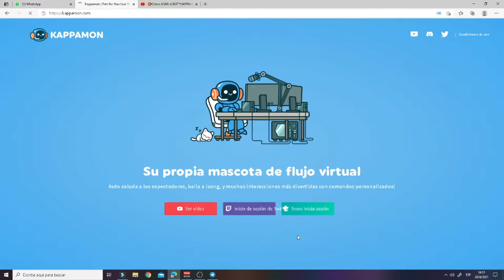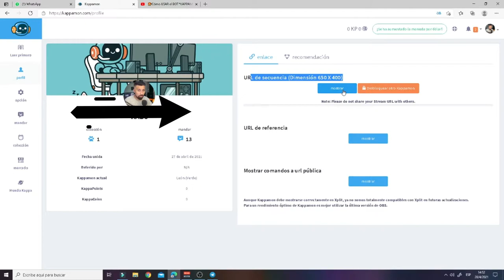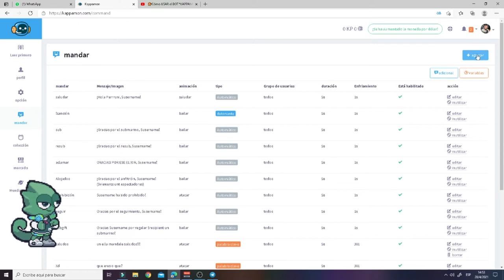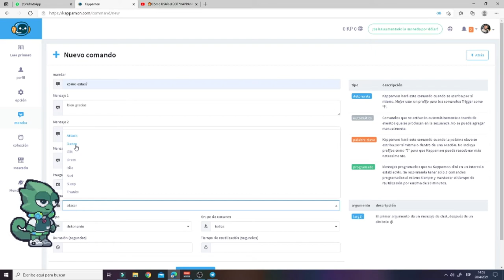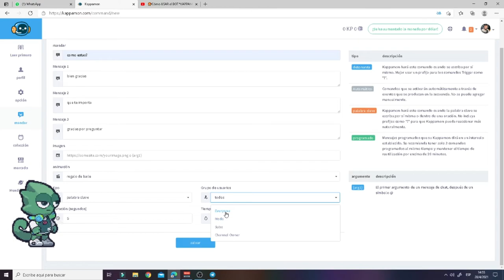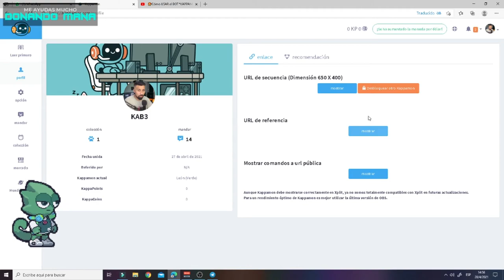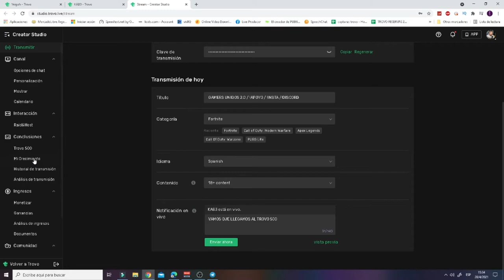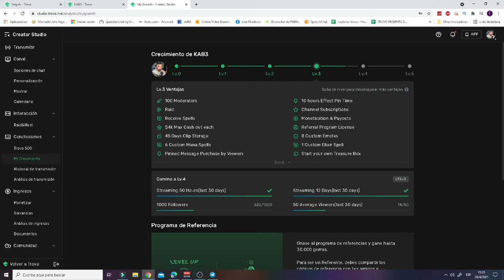▶ COMO CONFIGURAR KAPPAMON PARA TROVO LIVE | 2021/ MASCOTA VIRTUAL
Hola Perrunis!! Les traigo la mascota virtual para su stream, kappamon bot integrado a su stream mediante tu cuenta de Trovo live.
Esta mascota saluda y responde mediante comandos en el chat ideal para esos momentos que estas super tryhard en tu juego favorito. La mascota virtual responderá por ti.

🛑Hola amigos les dejo mis redes si gustan pasar Y DEJAR un FOLLOW o ME GUSTA
ayuda mucho, se agradece de corazón.